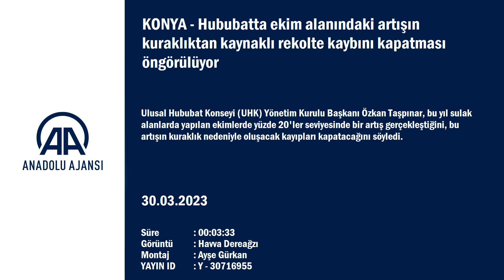Hububatta ekim alanındaki artışın kuraklıktan kaynaklı rekolte kaybını kapatması öngörül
Ulusal Hububat Konseyi Yönetim Kurulu Başkanı Özkan Taşpınar: "Bu yıl sulak alanlarda yapılan ekimlerde yüzde 20'ler seviyesinde bir artış gerçekleşti. Dolayısıyla kuraklık nedeniyle verimde ufak bir rekolte kaybı olmuş olsa da sulak alanlarda ekilen hububat sayesinde de belirli bir yükseliş olacakt...

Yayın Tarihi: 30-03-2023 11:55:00